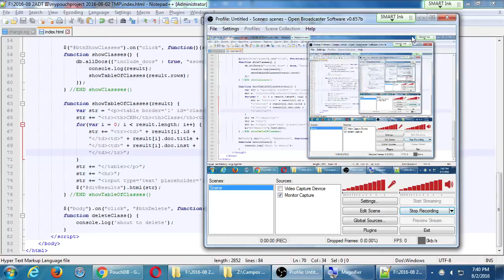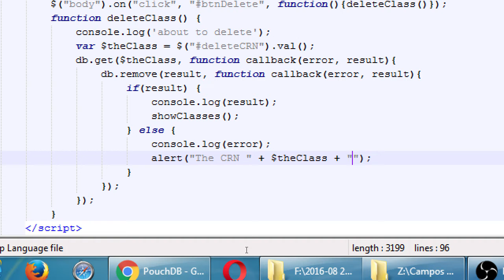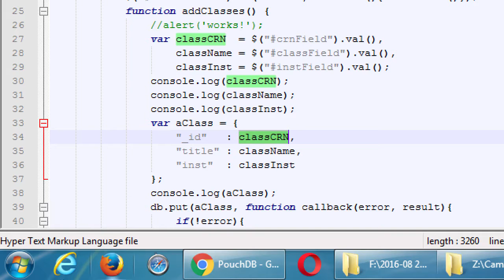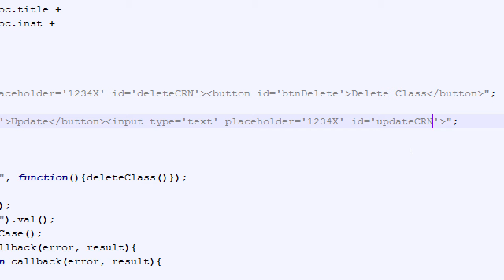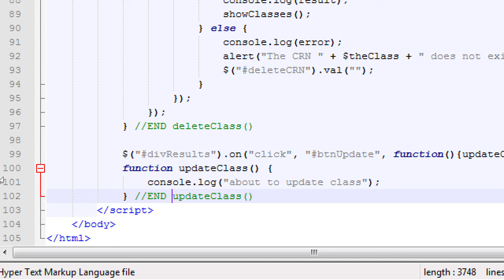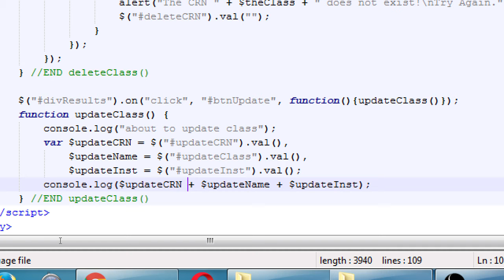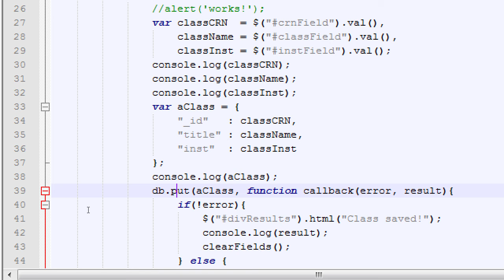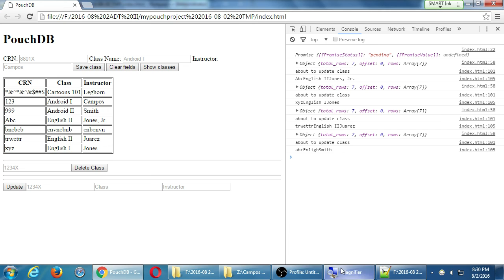SDCE Aug16 Android III 2016 08 02 B